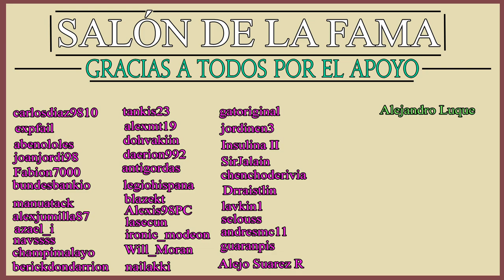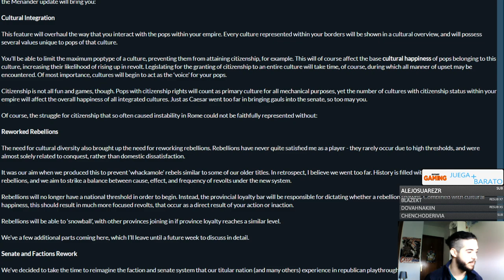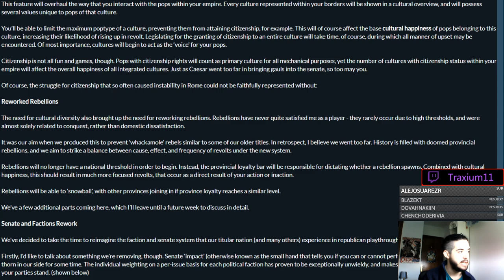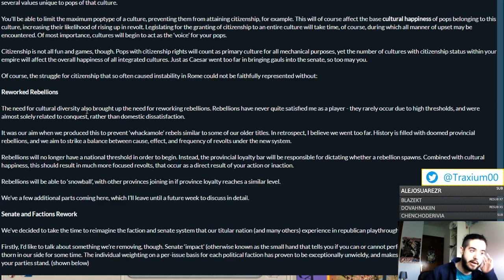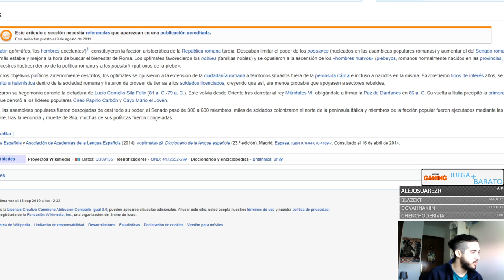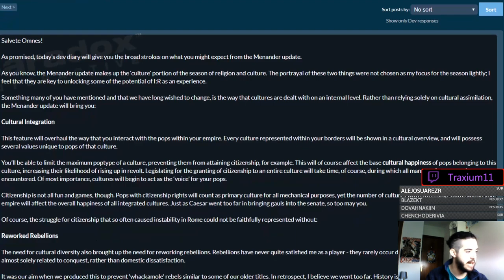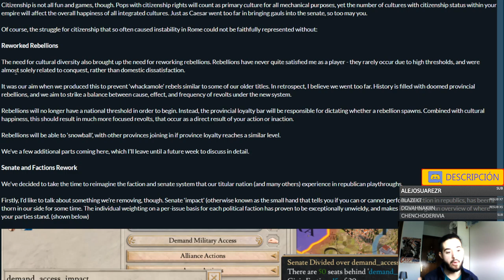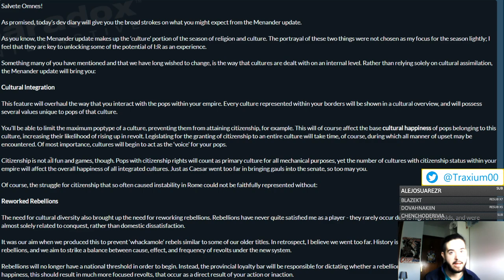¡¡TODO sobre el Parche 1.5 "Menandro"!! (¡Mucho contenido gratuíto!)